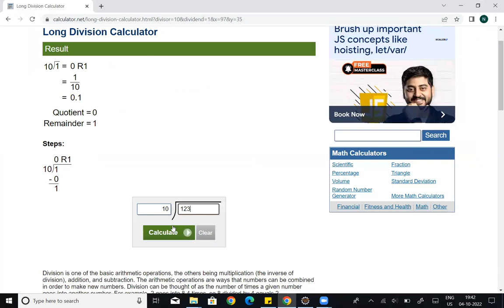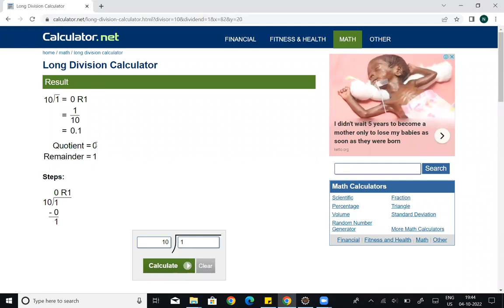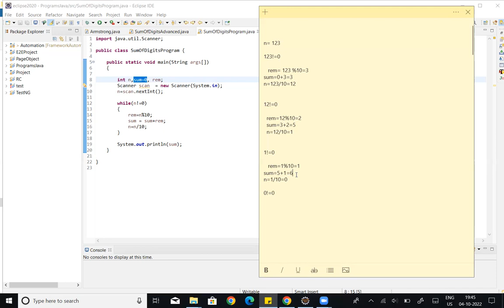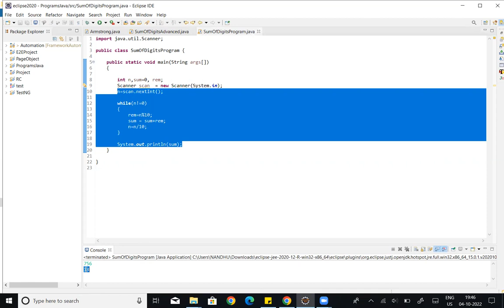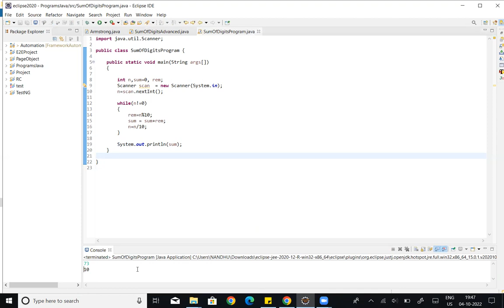9. Sum of Digits in JAVA in Tamil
This video is about Sum of Digits in JAVA in Tamil